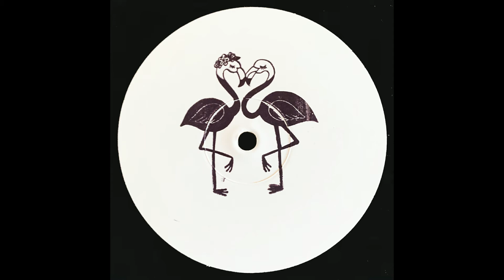Nicolas Duvoisin - Little Guy ( Rowlanz Remix ) Fantastic Friends Recordings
Artists : Nicolas Duvoisin, Rowlanz

Our fantastic founder is back in minimal hypnotic territory with a hommage to his son, hence the title "Little Guy". A clinical dry microbeat with little synth stabs evolving thoughout the story and scattered delayed vocal snippets, making way for jazzy rhode chords and a mysterious clarinet narating the story of the track until the end.
We are honored to welcome RLZ Music's Rowlanz to complete the release. He delivers an interesting blend of metallic sounds and deep vibes brought by the pads and reverberating vocals and clarinet samples. A nice complement for thie EP, better suited for the dancefloor with more purpose and energy than the more introspective original.